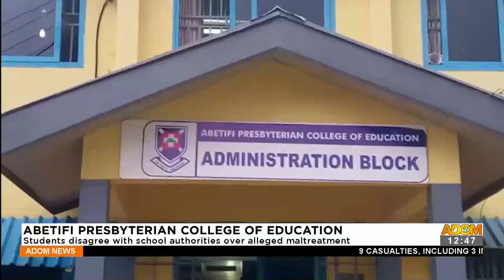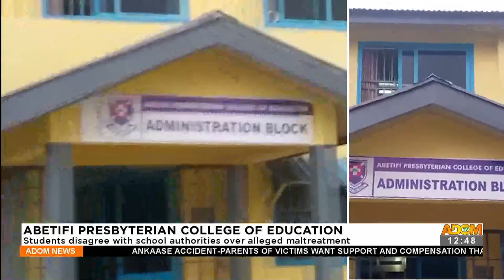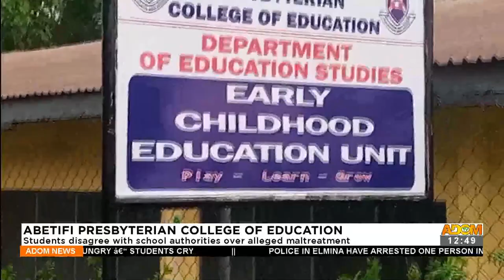APCE: Students disagree with school authorities over alleged maltreatment. (18-5-22)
Abetifi Presbyterian College of Education Students disagree with school authorities over alleged maltreatment. - Premtobre Kasee on Adom TV (18-5-22)